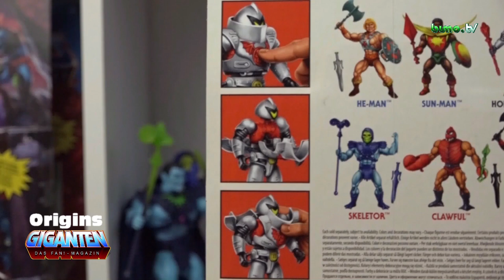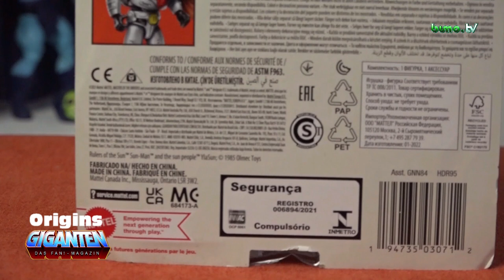Der graue Ritter schlägt zu ⚔️ Der Origins HORDE TROOPER ⚔️ | 9.3.2022 | Origins GIGANTEN #58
In diesem Unboxing packe ich aus der Wave 8 den HORDE TROOPER aus 6 prüfe ihn auf Herz und Niere.

Viel Spaß!